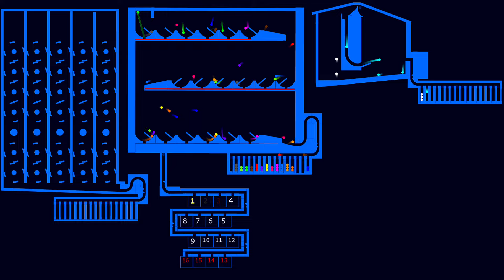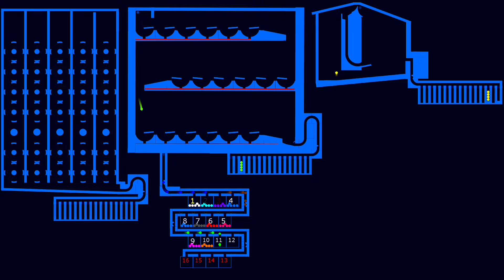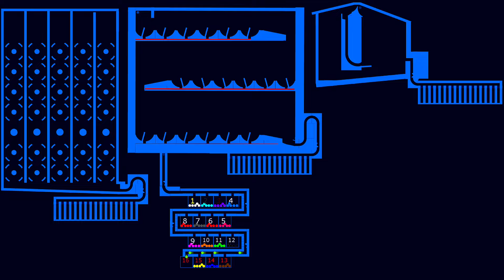16 Colors Marble Run Race ASRM in Algodoo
16 Colors Marble Run Race ASRM in Algodoo